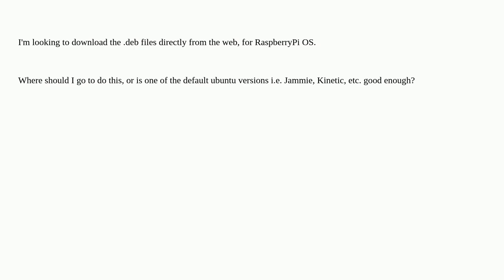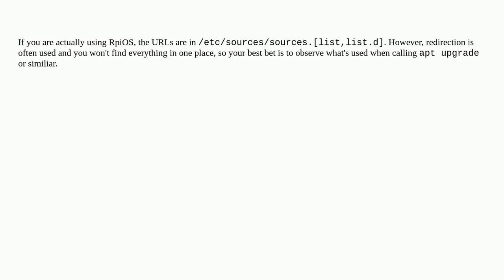What is the RaspberryPi OS equivelant of "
A special thanks goes out to the community

  debian raspberry-pi-os-bullseye